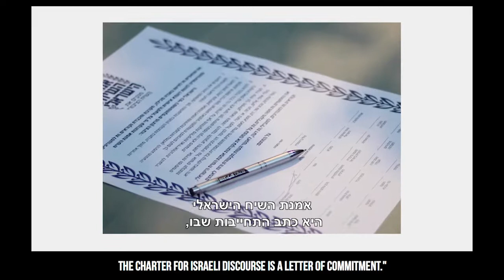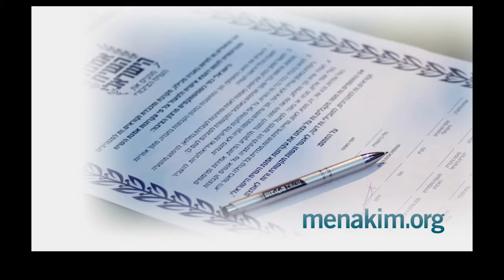The Charter for Israeli Discourse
Political discourse in Israel has deteriorated to an unprecedented low. Politics has become an arena of incitement and division. In the summer of 2018, we joined together, 24 civil organizations from every corner of Israeli society to bring about change.